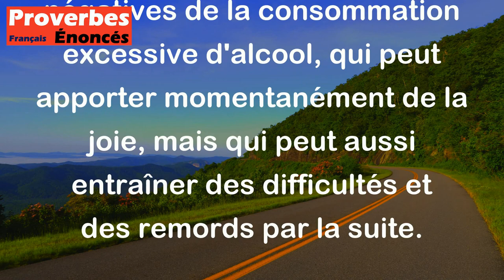Proverbe Danois - La joie qu'un ivrogne a le soir est suivie de soucis le matin.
Ce proverbe danois met en avant le fait que le plaisir éphémère ressenti par une personne ivre le soir est souvent suivi par des problèmes et des regrets le lendemain matin. Il souligne ainsi les conséquences négatives de la consommation excessive d'alcool, qui peut apporter momentanément de la joie, mais qui peut aussi entraîner des difficultés et des remords par la suite.